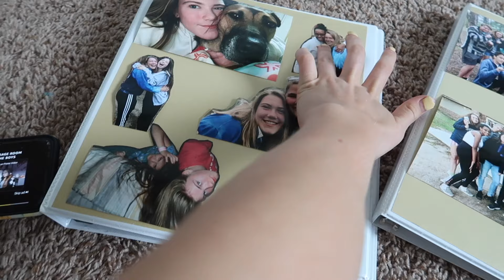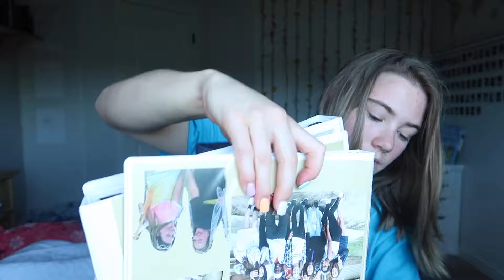the ugly truth.